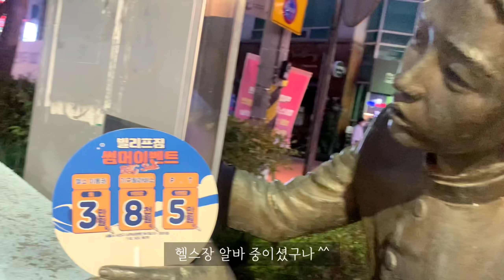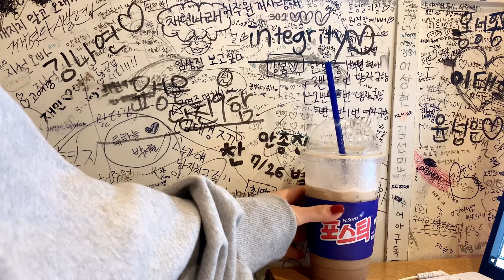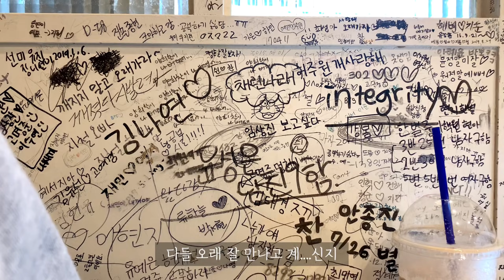[VLOG] 직장인 브이로그ㅣ일상 브이로그ㅣ겨울 케주얼룩 코디ㅣ승무원 테디베어ㅣ스우파 노제 헤이마마 부작용ㅣ저칼로리 단백질 도시락ㅣ양재동 황재벌ㅣ브레드앤버터 와인추천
헬로 여러분 :)~~💛
갑자기 이렇게 날씨가 추워지기 있나요...?
아직 장롱에 있는... 자켓들과 트렌치코트와... 가죽자켓들 안녕...
일교차 심하니까 감기 조심하시고 ! 따뜻~한 한 주 보내세요:)
짧고 굵은 저의 일상 보러와주셔서 정말 감사해영!
여러분 모두 답답하시겠지만 다같이 힘내서 집순이 생활을 저와 같이 즐겨봅시당!! :)
다들 건강 유의하시고, 다음 영상에서 만나요!🥰

*정보*

- vest: 크렘므
- acc: 까르띠에 탱크솔로

2 DAY
- top: 폴로 랄프로렌 걸즈 꽈배기 가디건 (L)
- acc: 에르메스 H아워

2-1 DAY
- top: 하와
- bottom: 나이키 스우시 우븐 팬츠